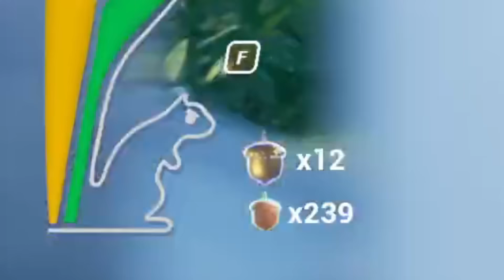ARDILLAS POR DOQUIER | Squirrel With A Gun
Like porque al fin consiguieron su carne